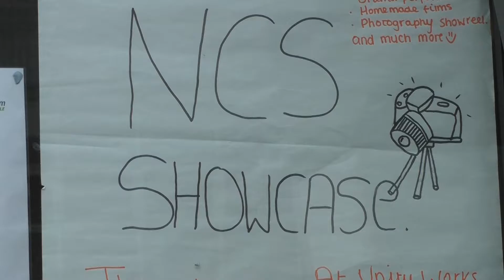Spectrum People - building relationships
See how people who benefit from our Spectrum People charity at the Cafe and Chat project.

courtesy of Real Productions